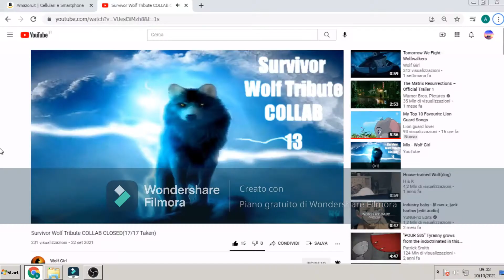Wolf's Rain:I'm a Suvivor (MEP Part) 12+13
For
Wolf Girl